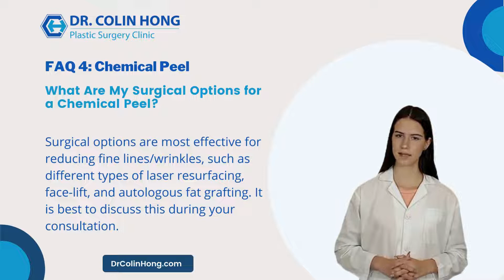Frequently Asked Questions About Chemical Peel: What Are My Surgical Options for a Chemical Peel?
💉What Are My Surgical Options for a Chemical Peel?
Surgical options are most effective for reducing fine lines/wrinkles, such as different types of laser resurfacing, face-lift, and autologous fat grafting. It is best to discuss this during your consultation.

▶️ Introducing Dr Colin Hong:

Dr. Colin Hong practices plastic, cosmetic and reconstructive surgery in Toronto. He has extensive experience in Cosmetic Plastic Surgery, Micro vascular Surgery and Hair Transplant Surgery.Dr. Hong is the current Chief of Plastic Surgery at Scarborough Centenary Hospital and the Director of the Cosmetic Surgery Centre. He was the past President of Ontario Society of Plastic Surgery and was the Chief of Plastic Surgery at Rouge Valley Health System as well as past Vice President of Ontario Section of Plastic Surgery.

Dr. Hong has performed a great number of sophisticated procedures over many years. These include tummy tuck in Toronto and liposuction. His reputation includes that of a highly distinguished breast implants Toronto specialist. Dr. Hong also performs facelift and nose surgery in Toronto on a regular basis. Please review the pages that pertain to these and other procedures.